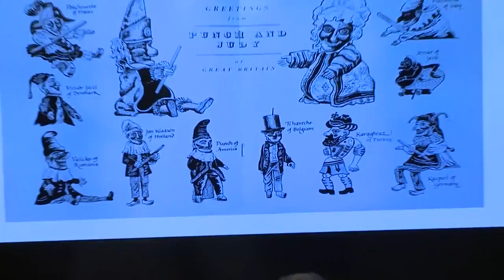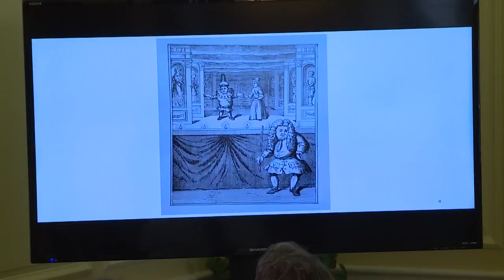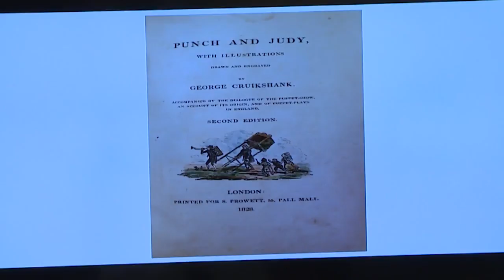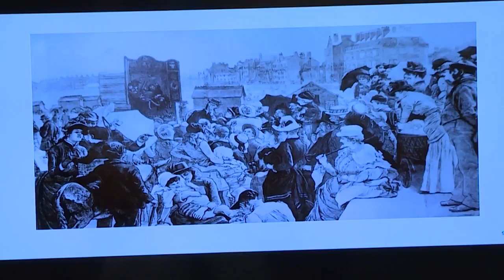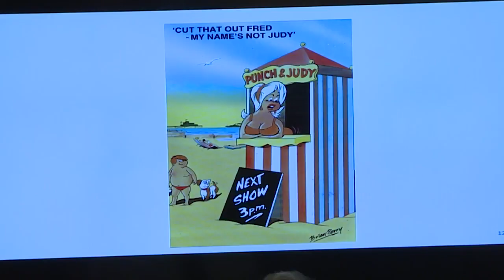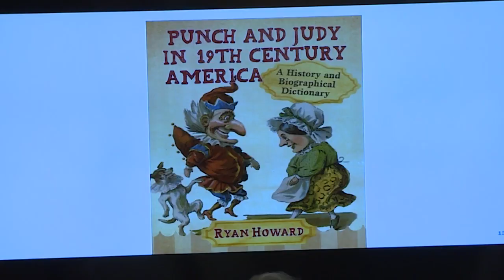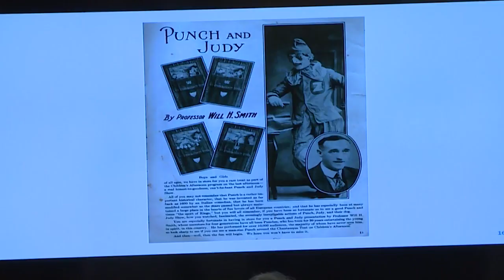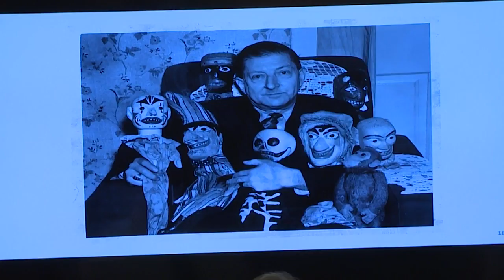Punch & Judy in America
Mark Walker (a.k.a. "Professor Horn") discusses the classic Punch and Judy puppet show. The earliest known Punch and Judy show in Maryland was by an itinerant conjuror noted in January 1783 in Fell's Point, Baltimore, offering sleight-of-hand skills and "a whimsical play starring Punchinello." In April 1897, James Edward Ross learned the show from magician and puppeteer Spaff Hyman at Pat Harris's Dime Museum on Baltimore Street. Ross took the stage name "Professor Rosella," and presented Punch & Judy puppet shows throughout the mid-Atlantic region. Rosella was seen by foreign diplomats, national dignitaries, and even president Franklin D. Roosevelt, who said Rosella performed the best Punch & Judy show he had ever seen. Rosella taught the art of Punch & Judy to other entertainers, among them George Horn, who became a noted Punch & Judy performer at the famous Club Charles in Baltimore. In 1963, Mark Walker saw Horn's act as part of a school group. It made a lifelong impression, and 20 years later Walker learned the act from Horn and received his blessing to continue this unbroken Maryland tradition using the stage name "Professor Horn."